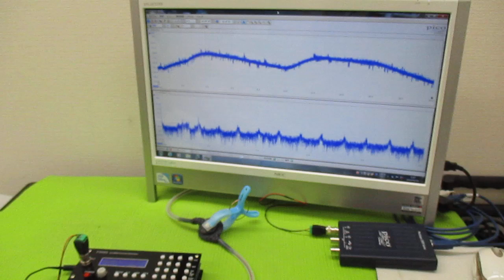新しい超音波制御技術